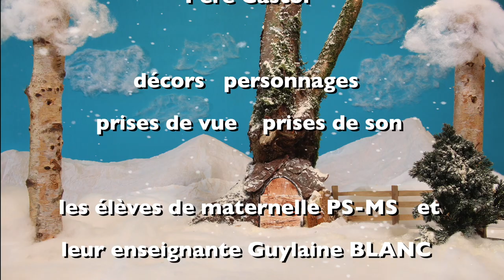Les bons amis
Petit lapin a faim. Il cherche dans la neige de quoi manger. Il trouve 2 carottes et décide d'en offrir une à son voisin. Dans le froid, une chaîne d'amitié s'installe Et toi, avec qui partages-tu ton goûter ?

Réalisé avec l'école maternelle d'Arvillard (73) en 2020,
d'après le livre "Les bons amis" de Gerda Muller et Paul François, Editions Père Castor Flammarion